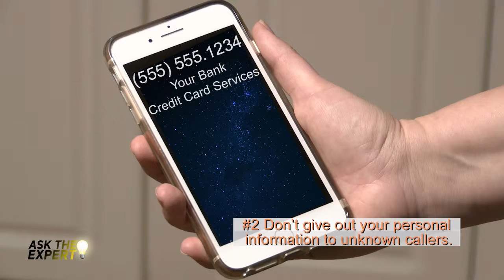WWTI DemoSpots 0519